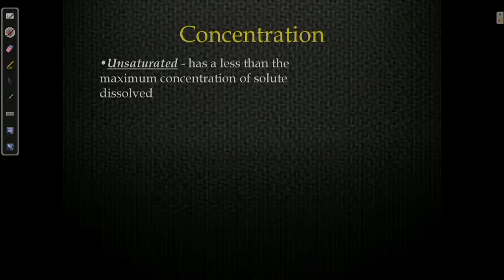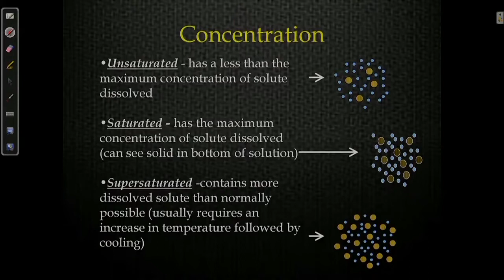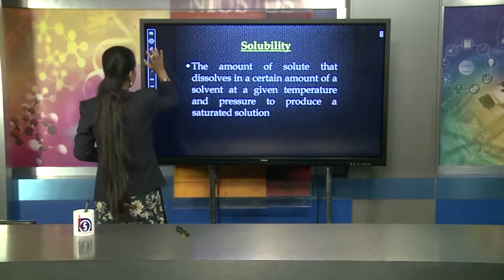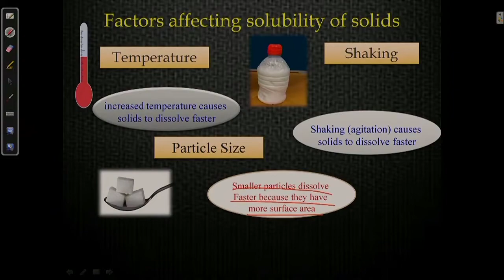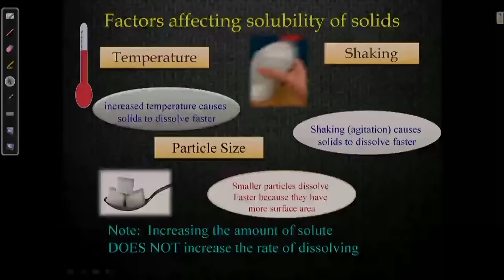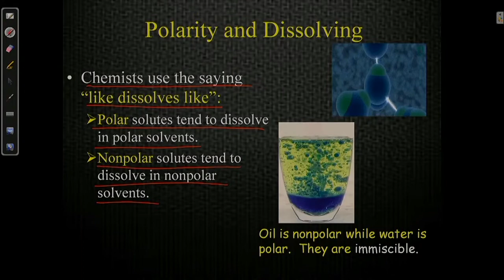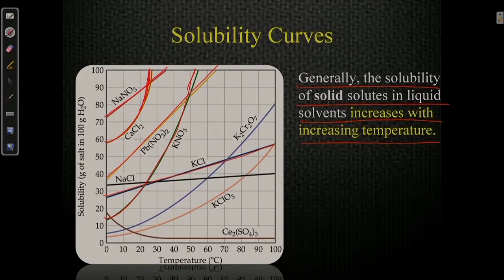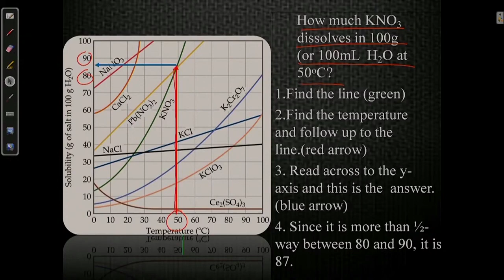Lesson 7 : Solutions Part 2